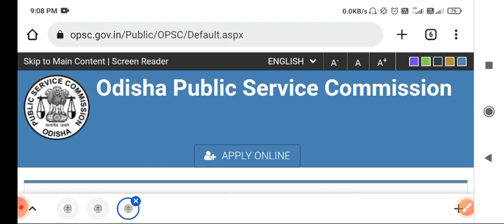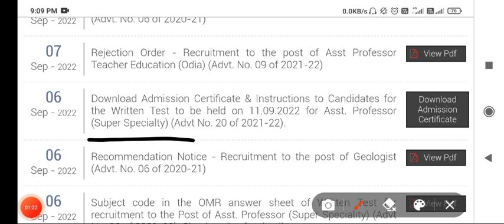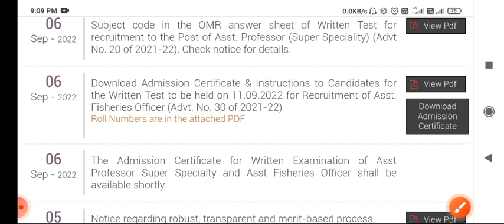OPSC_ADVERTISEMENT_OUT!!!!!????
Joined Telegram...

Any Doubts Regarding Jobs.